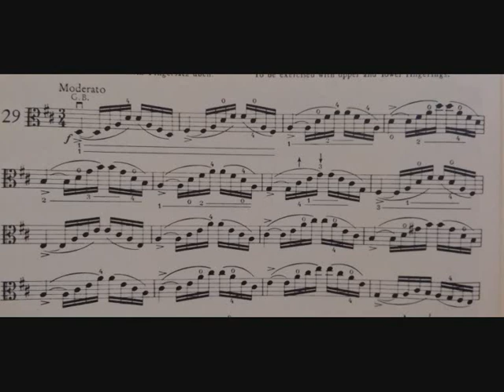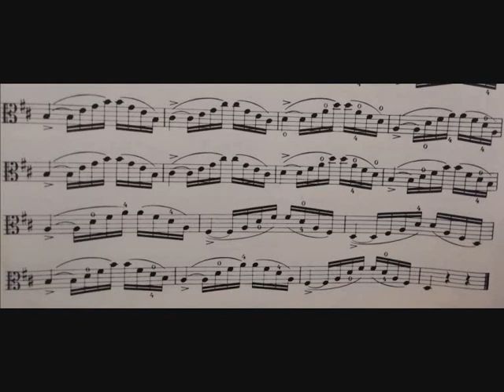F. Wohlfahrt, op 45, Nr 29, viola etude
Wohlfahrt collection op 45,viola etude Nr 29